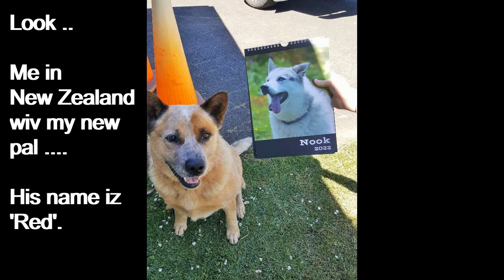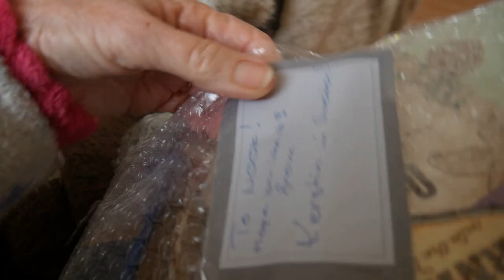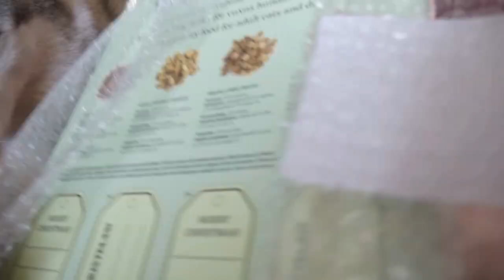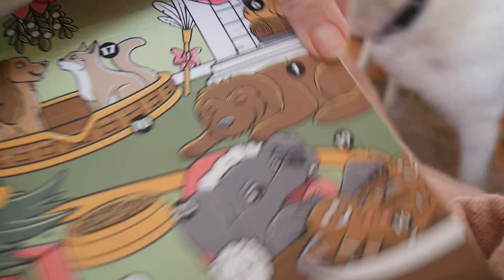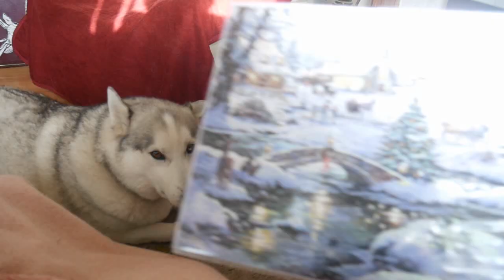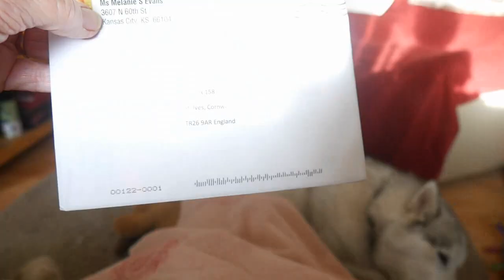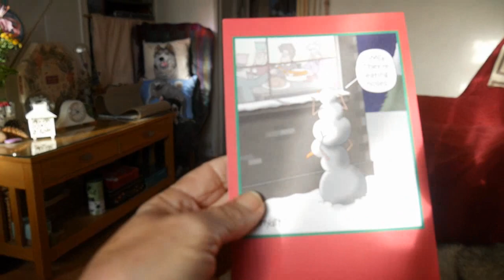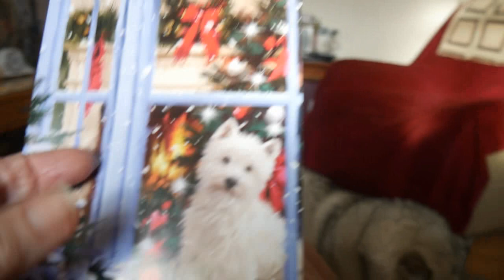Lucky HUSKY opens his ADVENT CALENDAR ....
Helloo Nook here .. It iz the 1st day ov Advent today .. and I wuz sent this box full ov treaties .. all the way from Sweden .. Hoomum helped me open it, then gave me 1 .. I waited for more, but wuz told 'only 1 a day' .. just 1 .. and I can sniff the rest smelling soo yummy ... but I havz to wait till tomorrow .. and the next day .. and the next .. hehe Thank yooo Kerstin .. love grateful Nook ...^;^...x